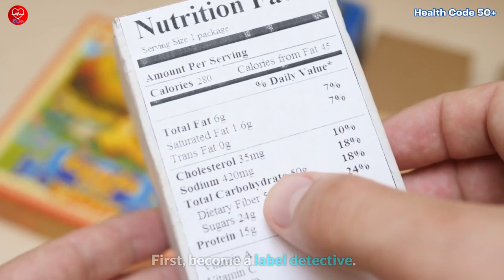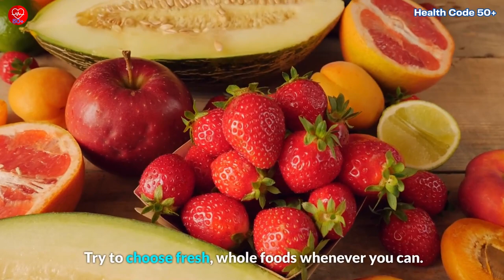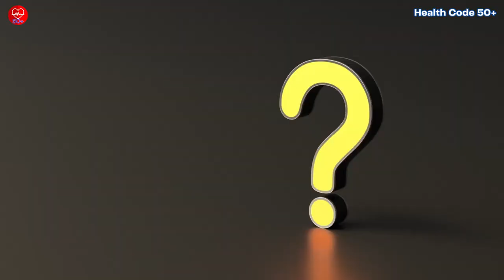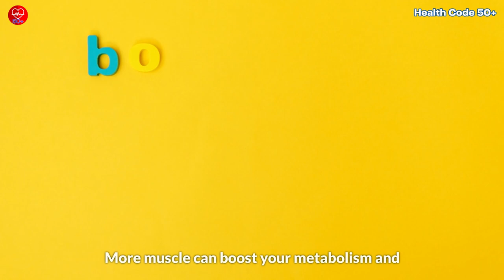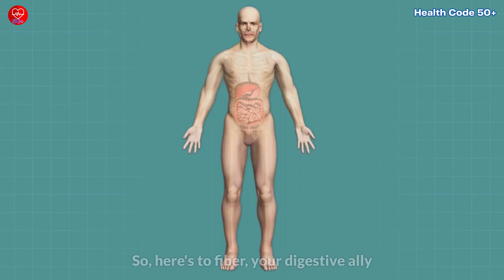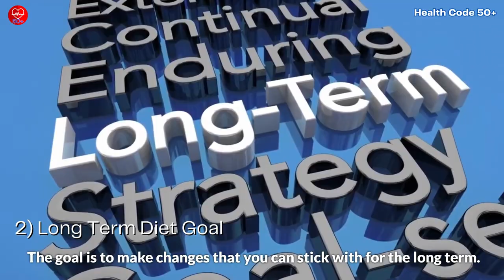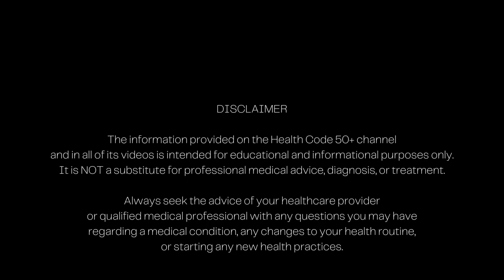Easy Ways to Reduce Sugar and Boost Protein & Fiber After 50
Are you over 50 and seeking the key to vitality and health? Join us on a journey to unlock the secrets of healthy aging. In this video, we will explore some easy and practical ways to reduce sugar intake and boost protein and fiber after the age of 50. Learn about delicious and healthy alternatives to sugary snacks, discover protein-rich foods suitable for mature individuals, and find out how to incorporate more fiber into your diet. Follow these tips and tricks to make positive changes to your eating habits and improve your overall well-being. Discover how simple dietary changes can transform your life. Don't miss these essential tips for aging gracefully.